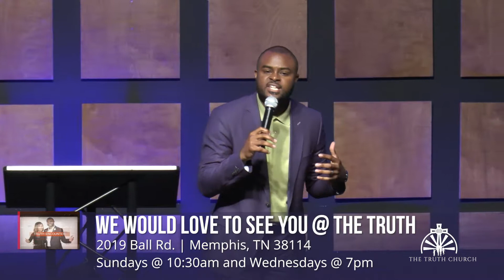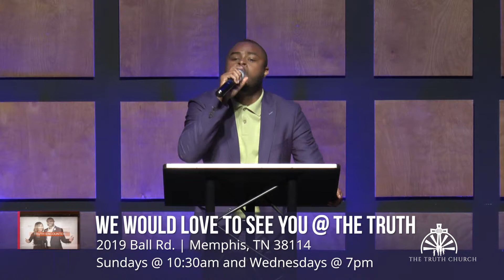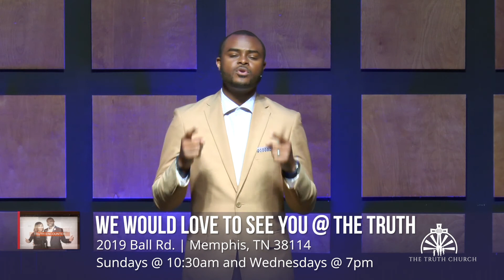Obey - Pastor Charles Daniels Jr. - The Truth Church - Part 6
Your obedience to God will release His supernatural power in your life!

The Truth Encounter
July 2018-2